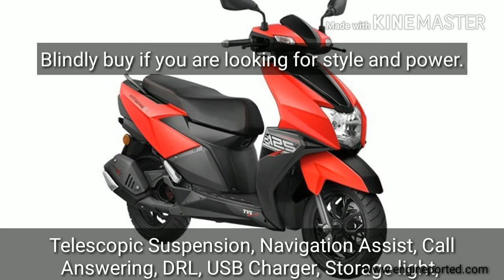TVS NTORQ | Review | All you wanted to know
Pocket review of TVS NTORQ 125cc Scooter. The smartest conventional 125 cc scooter in India. It is powerful and agile.Aggressive in looks  with stylish dual tone colours